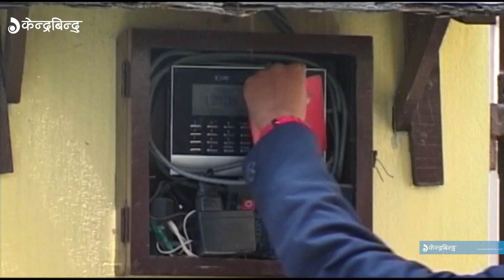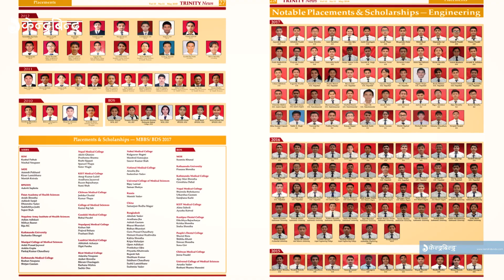Trinity International College || उज्वल भविश्यकालागि || Top 20 Colleges